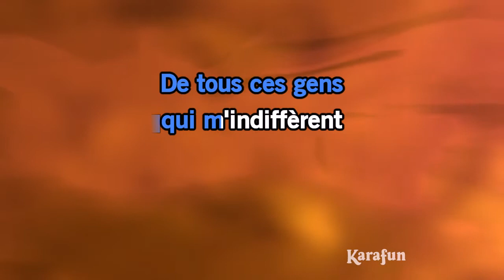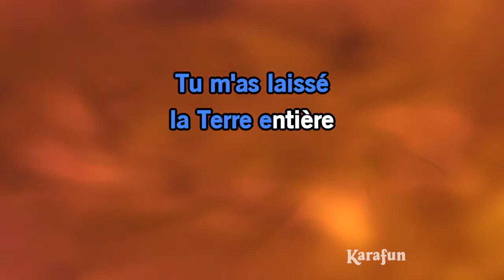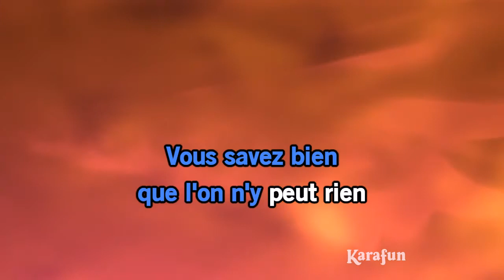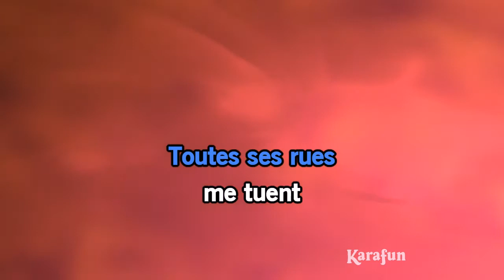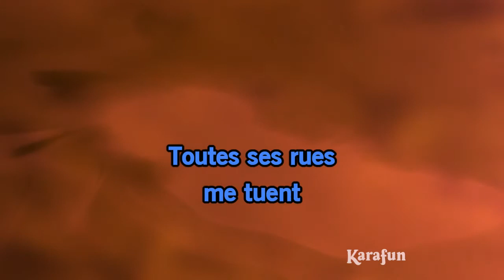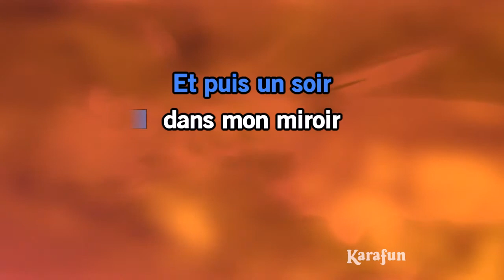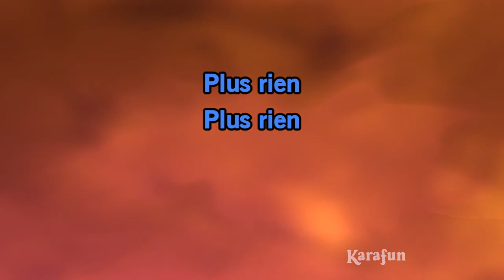Karaoké Et maintenant - Salvatore Adamo *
* Cette version contient un guide vocal d'apprentissage à faible volume. La version karaoké sans guide vocal est disponible Cet enregistrement est une reprise de Et maintenant rendu célèbre par Salvatore Adamo - Le titre proposé est un Playback et non la musique originale, il n'est pas chanté par Salvatore Adamo. Cette version instrumentale/playback contient un guide vocal, les paroles et les choeurs.